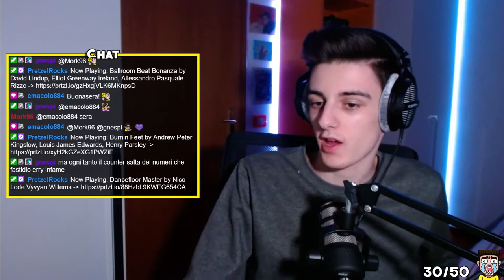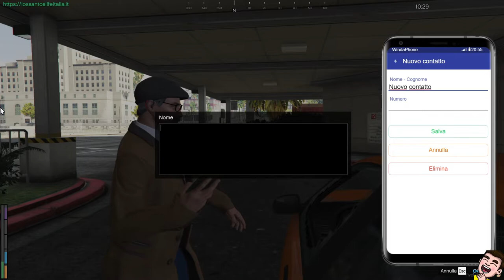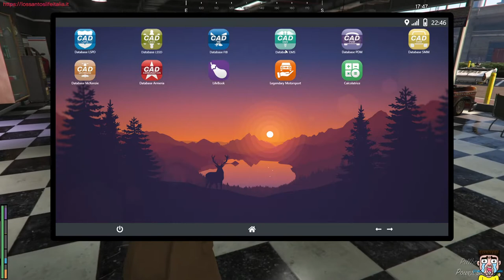Peppino Colombo - Festival di Sanremo - 17#